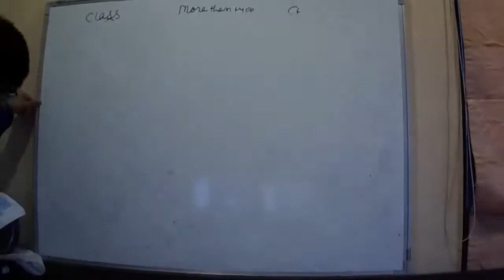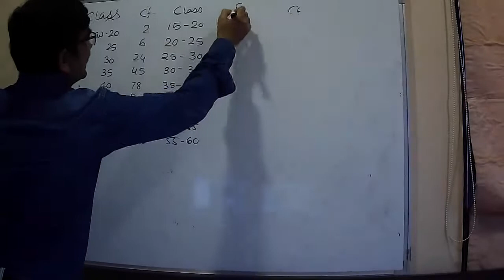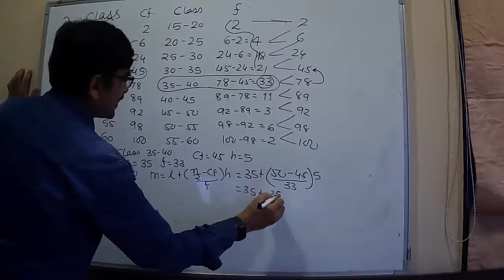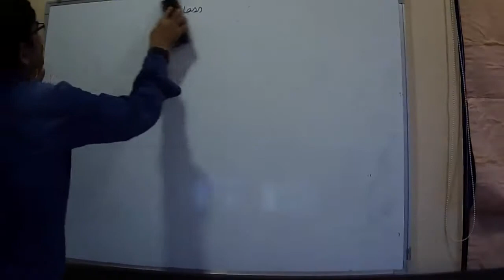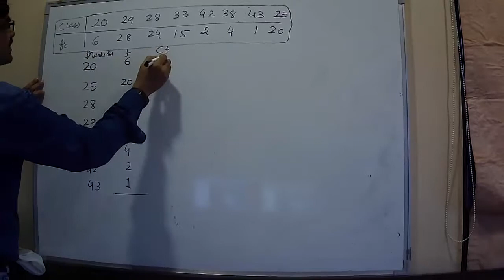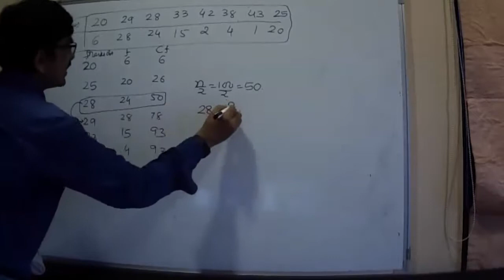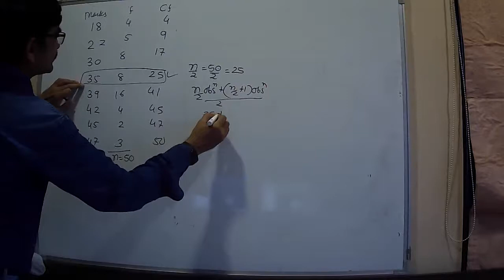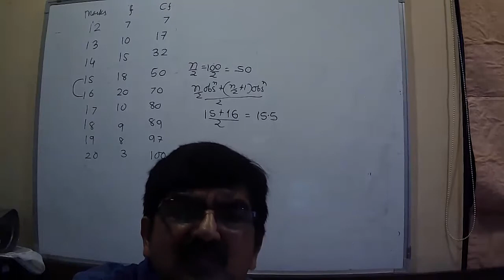ch 14 day7 p2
Chapter 14 Day 7 part 2